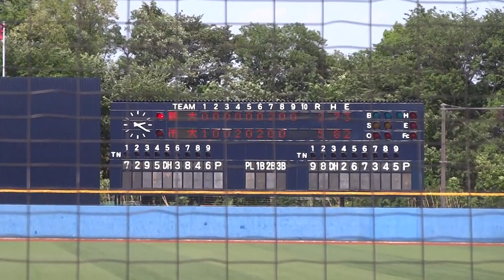2018/4/28 三吉央起 （横浜市立大学） 4年春 最速147km/h 右腕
三吉央起　（東京・東京都市大学付属高校 ⇒ 横浜市立大学）　176cm74kg　右右　4年生

鶴見大学　9回 7安打6四死球 2失点 7K　完投勝利